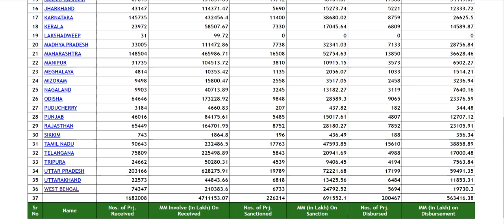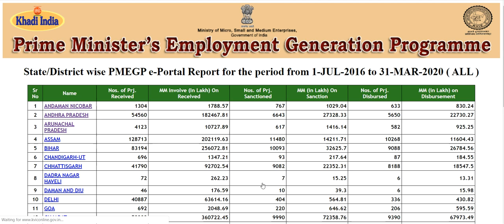How to know the application status in MSME || Ab janiye MSME me application status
Employment

Following feature of MSME portal

1. MSME SAMADHAAN
2. MSME SAMPARK
3. Infrastructure Development Programs
4. My MSME
5. PMEGP e-Portal
6. Entrepreneurship and Skill Development Programs
7. MSME Databank
8. Grievance Monitoring System

This channel is totally based on learning and education purpose for all people across all countries.